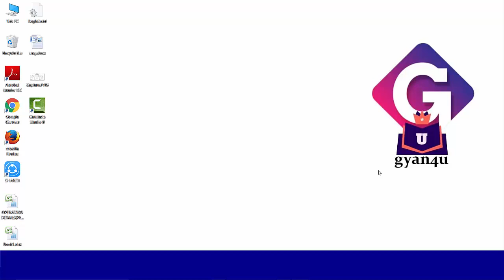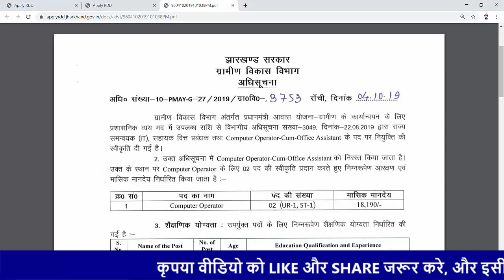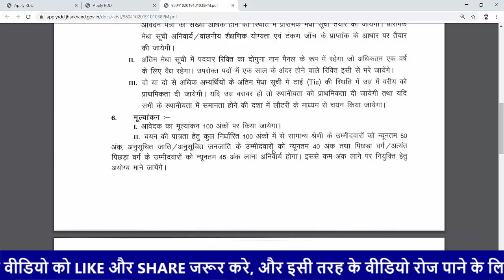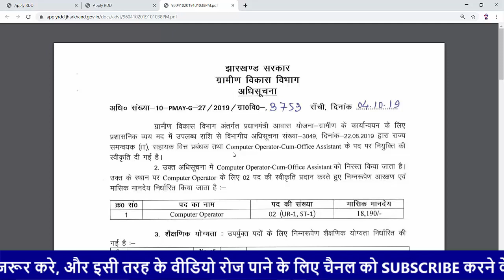ग्रामीण विकास विभाग भर्ती | RDD recruitment | 12th/doploma/DCA | Salary - 18190 | by gyan4u